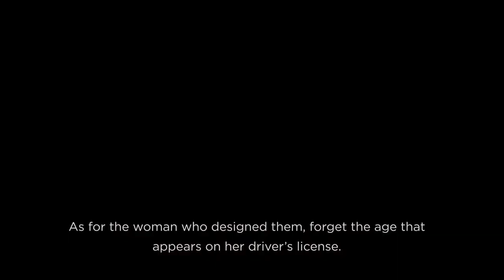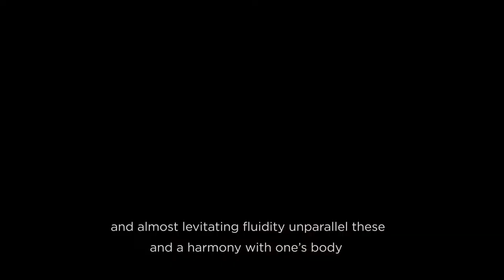Designer Spotlight: Norma Kamali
Designer Flash by Hal Rubenstein
Forget the age that appears on her driver's license. Norma Kamali may be the youngest, most vibrant person you will ever meet. Calm in manner, but almost explosive with positive energy, it's fitting that one of America's most original and influential talents brazenly titled her newest book I am Invincible, because Kamali is inarguable proof that beauty is far more than skin deep, but rather comes from a passionate commitment to self-care, self-confidence and self-satisfaction in always putting one's best self on full display. Because she considers freedom as desirable as diamonds, it's hardly surprising that Kamali's clothes boast almost levitating fluidity, unparalleled ease, and a harmony with one's body that's about as liberating as dancing when no one is looking. But be warned, Wear her clothes and expect everyone to be watching.